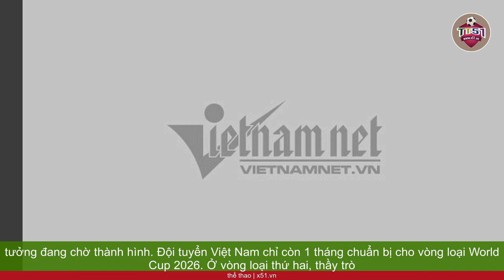ĐẾN LÚC ÔNG TROUSSIER ĐỊNH HÌNH DIỆN MẠO ĐỘI TUYỂN VIỆT NAM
Ở thời điểm mới tiếp quản đội tuyển Việt Nam từ người tiền nhiệm Park Hang-seo (đầu tháng 3), ông Philippe Troussier đã triệu tập cả 23 cầu thủ mà ông Park sử dụng ở AFF Cup 2022, với lý do: những cầu thủ mà huấn luyện viên trước đây dùng, cũng là những cầu thủ tốt nhất mà bóng đá Việt Nam hiện có.